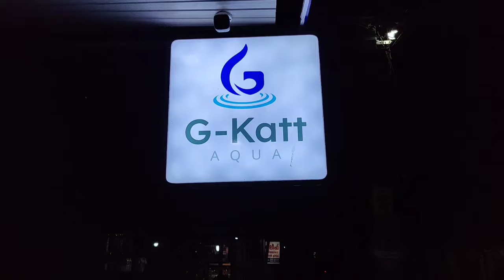പാലപ്പെട്ടി പിഡിപി മേഖല കമ്മിറ്റി പ്രക്ഷോഭത്തിലേക്ക്....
പാലപ്പെട്ടി കുണ്ടു ചിറ റോഡിന്റെ ശോചനീയവസ്ഥ പരിഹരിക്കണമെന്ന് ആവശ്യപ്പെട്ട് പാലപ്പെട്ടി പിഡിപി മേഖല കമ്മിറ്റി പ്രക്ഷോഭത്തിലേക്ക്.